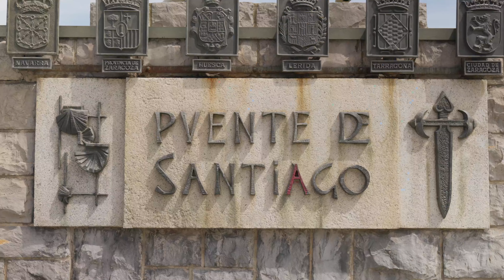🚐 Roadtrip en Aragón 8/10 - Direction Saragosse | Mission Spéciale : Churros con Chocolate 🍩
Aujourd'hui, direction Saragosse pour une aventure avec Gaston 🚐, et bien sûr, une mission spéciale : déguster des churros con chocolate dans la fameuse Churrería La Fama 🍩🍫 !

Le matin commence tôt dans le désert de Monegros, avec un lever de soleil incroyable. Je me lance tout de suite dans une session de VTT au milieu des paysages arides 🌄, avant de retourner à Gaston pour une douche à l'air libre, sans rideau, tout nu dans la nature 🤩 mais avec tout le confort du monde… enfin presque 😂.

Après avoir repris la route, c'est direction Saragosse, où je m'enfonce dans les ruelles de la ville pour découvrir son ambiance chaleureuse, la magnifique basilique "Señora del Pilar", et me régaler de mon plat préféré du matin espagnol : les churros con chocolate, à la churreria "La Fama" 🍫.

En continuant ma balade le long de l'Èbre🌊, je fais une rencontre assez cocasse avec un breton à vélo et je profite de cet air frais et je peux y observer quelques animaux sauvages comme des canards col vert ou des coromorans.

L'urbanisme serré de Saragosse me donne un petit défi pour garer Gaston, mais tout se passe bien, et je profite de la ville avant de reprendre la route vers le Pays Basque Espagnol 🌍.